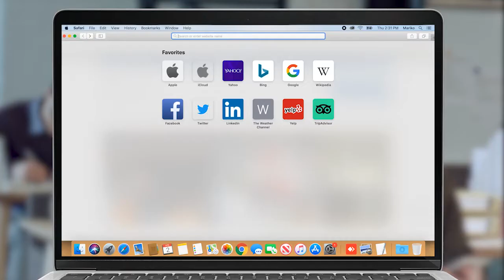Ինքը փորձեց վեճը տանել հակառակ տրամաբանությամբ Հայկ Ալումյանը դատավարության ընթացքի մասին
Հասցե՝ Արշակունյաց 2 ա
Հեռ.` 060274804